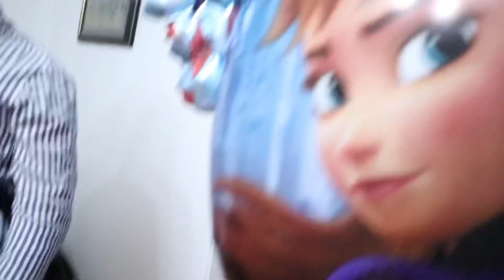MAY BUMABAWI + SINO ANG MAY PAGKUKULANG? 🤔FILIPINA AUSTRALIAN FAMILY VLOG